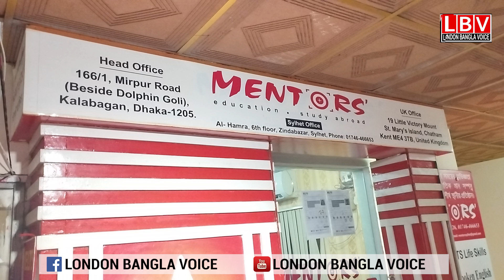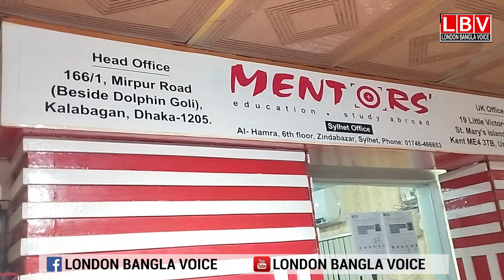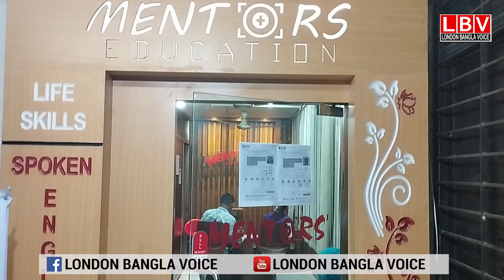ভূ য়া স্টুডেন্ট ডিপেন্ডেন্ট: ভষ্যিতের জন্য অশনিসংকেত